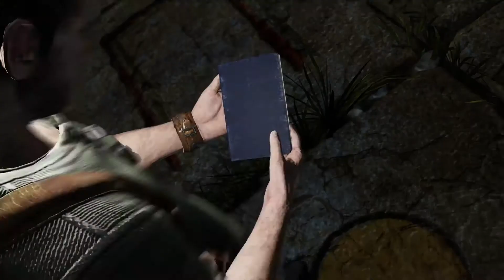UNCHARTED 3: Drake's Deception - Ep6 - O Castelo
UNCHARTED 3: Drake's Deception - Séries - PT

TITULO: UNCHARTED 3: Drake's Deception
ANO DE SAÍDA: 2011
EPISÓDIO: ep6 - O Castelo
LINGUAGEM AUDIO: Português - Portugal
LEGENDAGEM: Português - Portugal